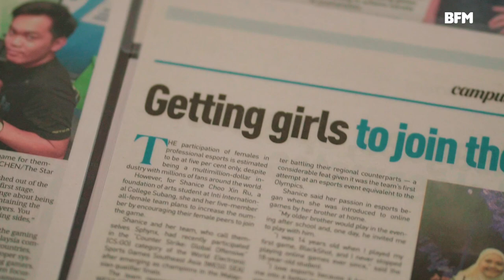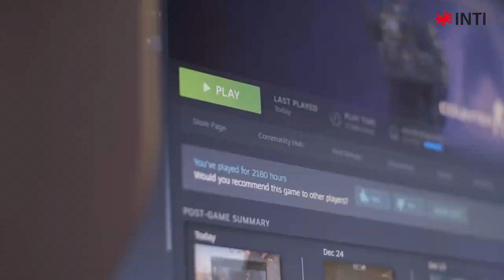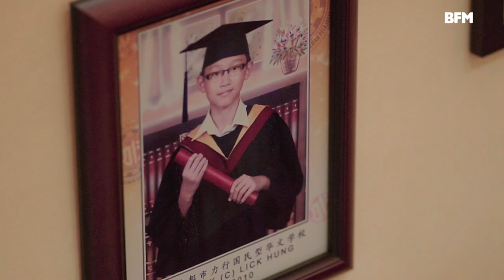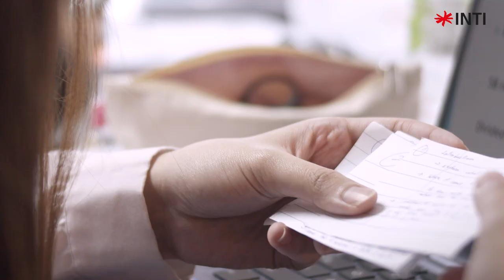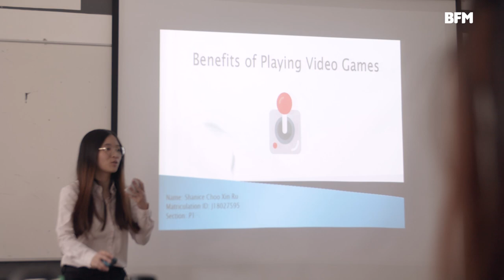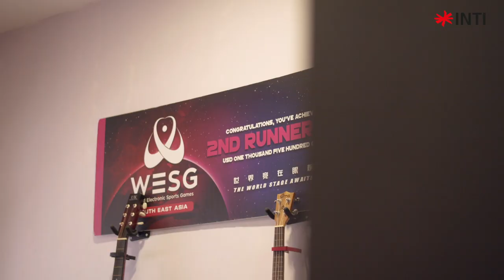THE ATHLETE | The Future of Jobs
With e-Sports tournaments now offering more in prize money than Wimbeldon, many are beginning to wonder what professional athletes could be like in the future.

Shanice Choo and her all-female eSports team, Sphynx, represents a growing community of gamers who are starting to see competitive gaming as a future profession. And following a third place in their debut at last year's World Electronic Sports Games SEA (WESG:SEA), Shanice considers her success a result of the determination and support she received around her.

But as new professions like Shanice's continue to emerge, how do institutions prepare our students for the jobs of the future? Find out in our latest video series, The Future of Jobs - a collaboration between BFM and INTI International University and Colleges.